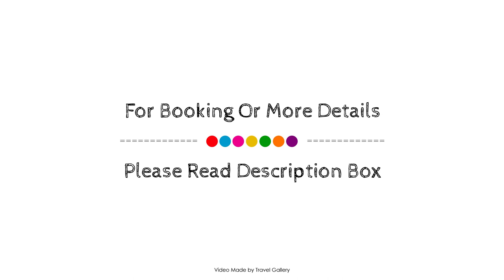Mziki Safari Lodge, Beestekraal, South Africa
About Property:
Mziki Safari Lodge is conveniently located in the popular Beestekraal area. The hotel offers a wide range of amenities and perks to ensure you have a great time. Take advantage of the hotel's fireplace, gift/souvenir shop, car park, meeting facilities, BBQ facilities. All rooms are designed and decorated to make guests feel right at home, and some rooms come with air conditioning, heating, fan, in room safe, toiletries. Entertain the hotel's recreational facilities, including hiking trails, outdoor pool, fishing, spa, children's playground. A welcoming atmosphere and excellent service are what you can expect during your stay at Mziki Safari Lodge.
Searching For
1. Mziki Safari Lodge - Beestekraal
2. Mziki Safari Lodge - Beestekraal Virtual Tour
3. Mziki Safari Lodge - Beestekraal Rooms
4. Mziki Safari Lodge - Beestekraal Amenities
5. Mziki Safari Lodge - Beestekraal Videos
6. Mziki Safari Lodge - Beestekraal Offers
7. Mziki Safari Lodge - Beestekraal Deals
Audio Credit:
Track Title: Blank Slate
Artist: VYEN